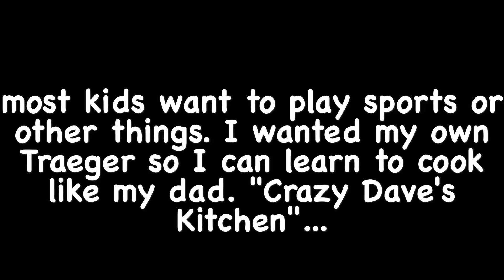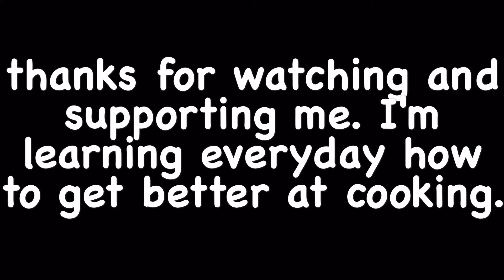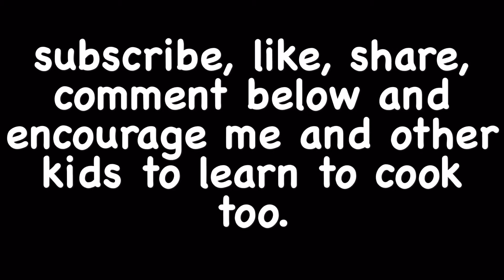Crazy Dave's Kitchen welcomes "Cooking with a Little Coffee Bean"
While shopping at the local Target with my Mom I came across a small Traeger, and I told my Mom that I wanted a Traeger like my Dad "Crazy Dave's Kitchen".

So Mom told Dad that I was serious, they kept checking on my seriousness. Little did I know Dad was already looking to get me my own Traeger. He decided that any Traeger would not do, especially that small one at Target. So he went out and got me a Big Tex like his.

Yes, you can say I'm Loved !!!

In this episode I do my first cook all alone some juicy burgers and without anyone help, hence the words to my dad "Stop Laughing".

Yes both of the Dogs got a burger.

Crazy Dave's Kitchen  Says "These were some pretty amazing burgers, I think I might have some serious competition coming after me."